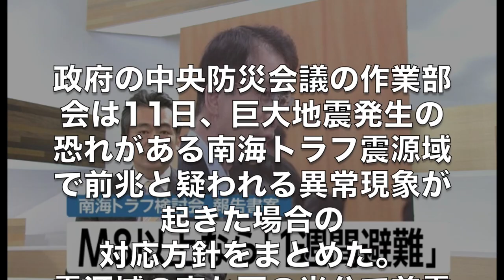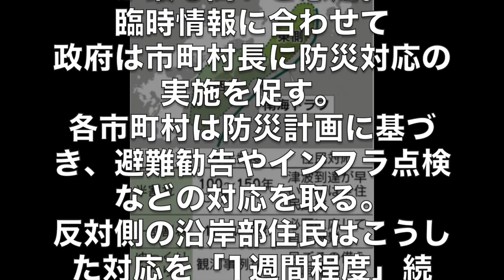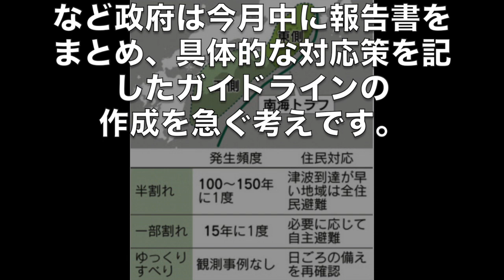【南海トラフで前兆】【M8以上】なら新たな巨大地震おそれ→「1週間避難」